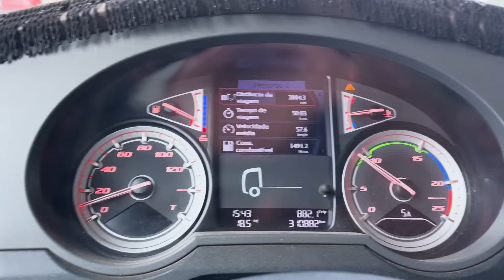SCANIA PEGOU FOGO? 🔥ISSO TORNA UMA SERRA PERIGOSA! 🚛⚠️| ROTINA DE CAMINHONEIRO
Prepare-se para uma aventura intensa! Acompanhe minha viagem pela desafiadora Serra de Paranaguá, onde os freios dos caminhões são testados ao limite e a fumaça toma conta. 😱🔥 Enfrentamos muita demora no descarregamento, mas a adrenalina e os desafios da estrada não param! Se você é fã de caminhões e curte ver a realidade sem filtros, este vídeo é pra você!

Também mostro a perspectiva de primeira (POV) pessoa dirigindo o caminhão DAF XF 530!